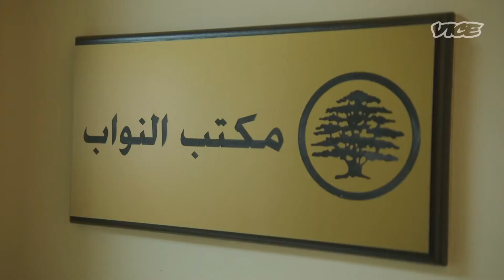Inside Lebanon’s Illegal Weed Business